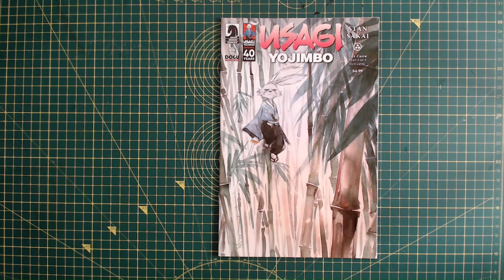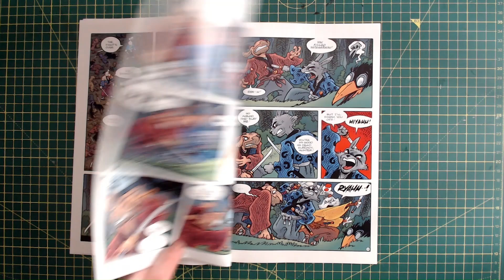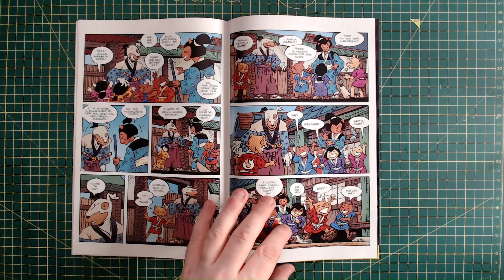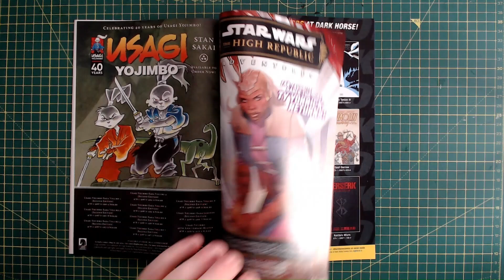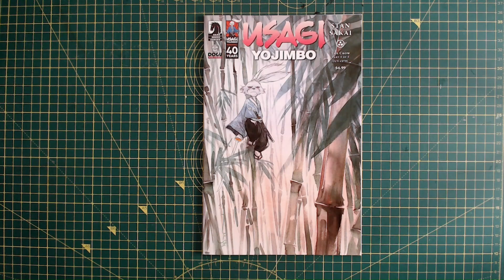Usagi Yojumbo: The Crow 5 Review (Spoliers)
A look at the final issue of the current Usagi Yojimbo mini series